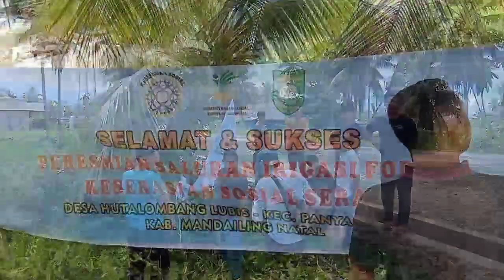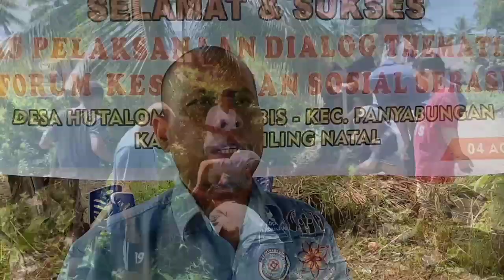Kearifan Lokal Masyarakat : Keserasian Sosial Desa Huta Lombang Lubis, Kecamatan Panyabungan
Kegiatan forum keserasian sosial serasi yang terlaksana pada kesempatan ini, sebelumnya direkomendasikan oleh dinas sosial madina untuk mendapat bantuan dari kementerian sosial Republik Indonesia.

"program bantuan dari kementerian sosial republik indonesia, hanya desa Huta Lombang Lubis di Kecamatan Panyabungan,kabupaten mandailing natal yang mendapatkan bantuan pada tahun ini,berupa saluran irigasi dan peningkatan ekonomi kreatif melalui kolam ikan.

Keserasian sosial adalah kondisi sosial yang menjamin terciptanya hubungan dan Interaksi sosial antar warga masyarakat yang dinamis, selaras seimbang untuk hidup berdampingan secara damai berdasarkan kesetaraan, kebersamaan dan persaudaraan sejati.

"forum keserasian sosial ini merupakan wadah yang dibentuk oleh kementerian sosial republik indonesia, hal ini bertujuan untuk mendamaikan dua sisi potensi konflik yang sebelumnya terjadi ditengah masyarakat kita.

Tugas dan tanggung jawab ini dilakukan melalui berbagai kegiatan bersama masyarakat seperti memfasilitasi dialog tematik, kerja bakti dan penguatan ekonomi kreatif bagi masyarakat akibat dampak dari covid 19 yang melanda.

"dengan adanya kegiatan forum keserasian sosial ini, masyarakat dapat hidup dengan harmonis serta terciptanya rasa keamanan dan kenyamanan dalam bermasyarakat,"

Terbentuknya forum keserasian sosial serasi desa Huta Lombang lubis, karena melalui forum ini semangat kebersamaan dan gotong royong di desa dapat kembali meningkat.

Kegiatan ini dilaksanakan secara gotong royong, dengan melibatkan komponen warga,sehingga masyarakat dapat menikmati manfaat dari kegiatan yang sudah terlaksana.

Semoga pada tahun 2023 mendatang ada lagi program seperti ini, karena masih banyak desa dan kelurahan di wilayah Panyabungan yang membutuhkan bantuan, agar potensi konflik sosial dari dua sisi dapat teratasi.